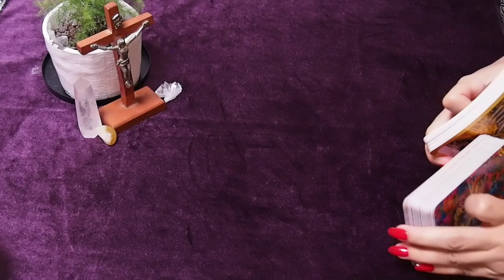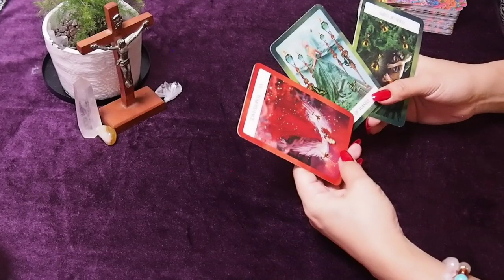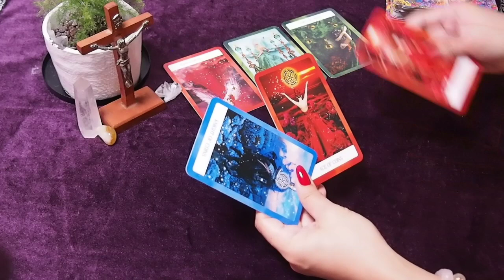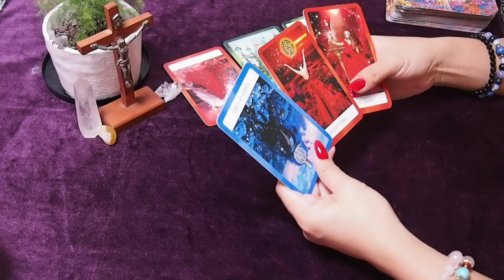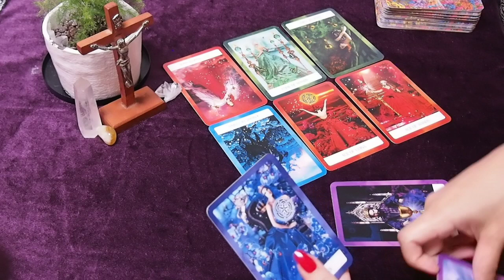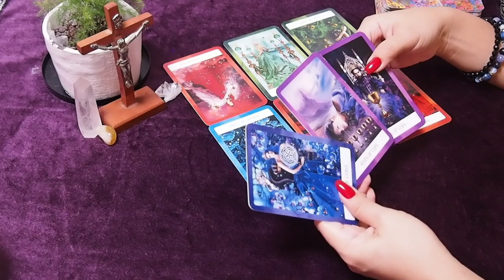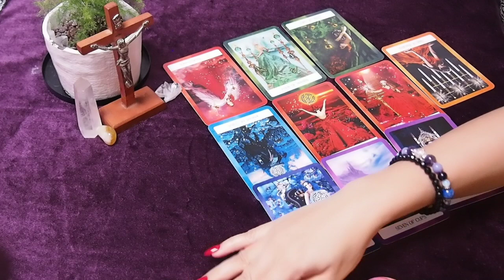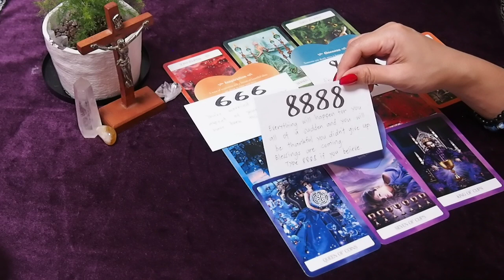Ang katangian na hinahanap nya ay nasa iyo.